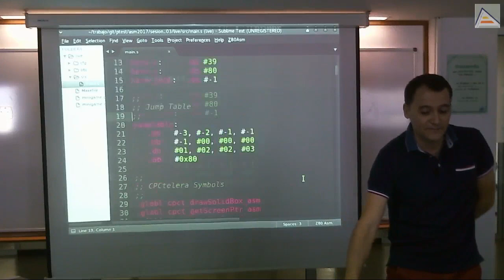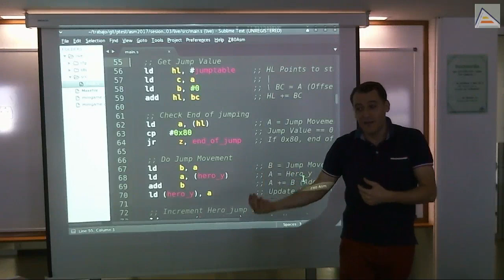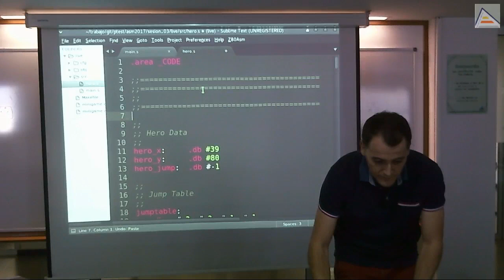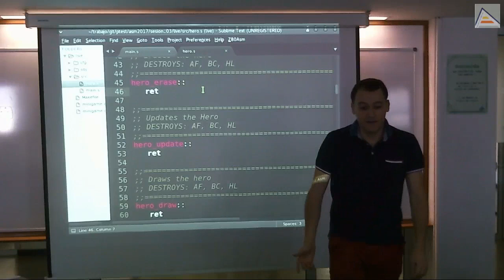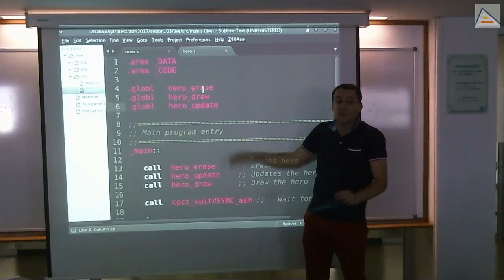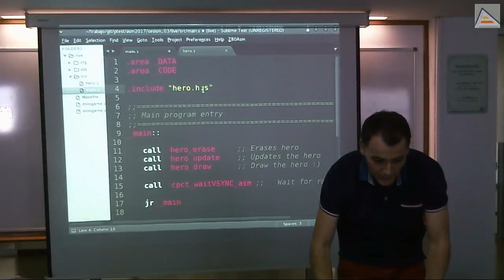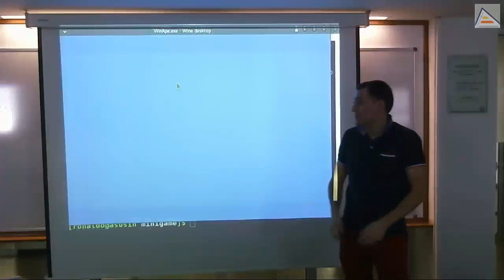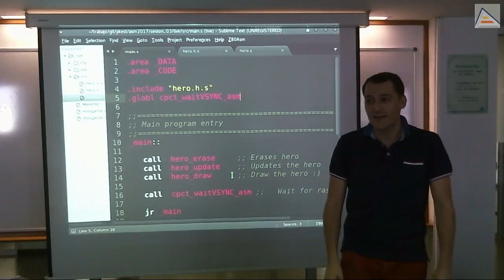Múltiples ficheros en ensamblador de Z80 con CPCtelera [RA2017][Sesión 3.2]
Separando el código ensamblador en múltiples ficheros fuente en ensamblador de Z80, aprovechando el sistema de compilación de CPCtelera:
   - Ventajas de usar múltiples ficheros
   - Mejor uso de las áreas de código máquina
   - Etiquetas globales y locales
   - Simulación de datos públicos y privados a nivel de fichero
   - Refactorización del código
   - Uso de include y ficheros de cabecera entendiendo su funcionamiento
   - Explicación de problema de linkado al declarar símbolos que no van a ser usados